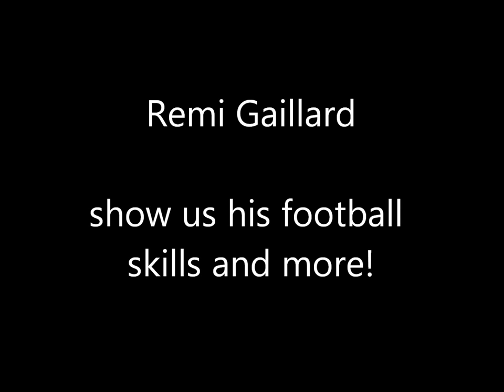Rémi Gaillard - shows us his football skills! (Rémi GAILLARD) (HD)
hey guys!
please watch this video of remi gaillard! remi is seriously a genius!!
it's amazing!!!

click the link bellow to go to his youtube page to see all his videos